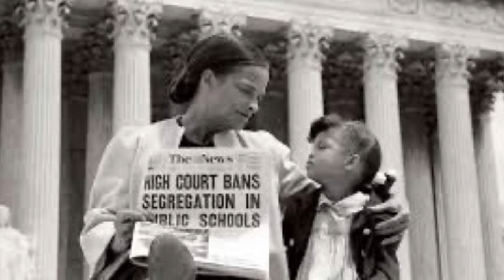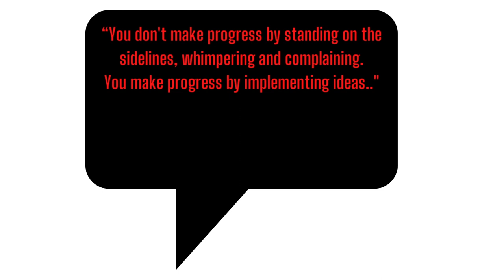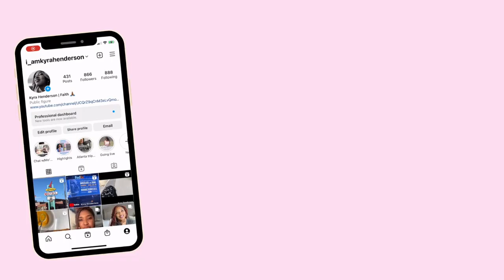Black History Report 2023: Shirley Chisholm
🇿🇦✊🏿❤️ Hey all, we kicking off the 20th of FEBRUARY, of BLACK HISTORY MONTH! Today, we are learning about Shirley Chisolm. This courageous woman would go on to become the first African American/ Woman to run for President of the United States of America in 1972.

Thank you all so much for the support, and good blessings with everything to each of you!!!

Happy Black History Month, let’s do it for the culture!!!🇿🇦✊🏿❤️😊